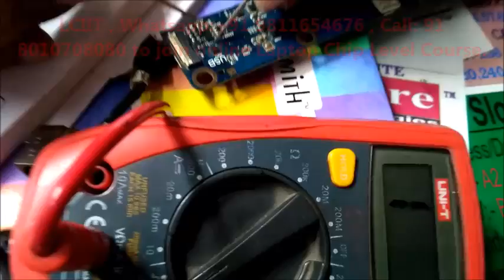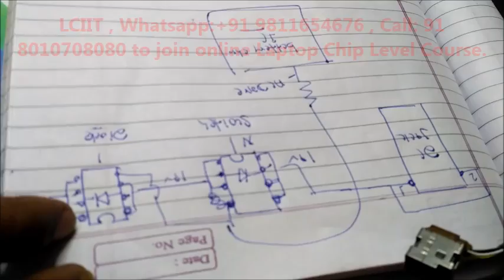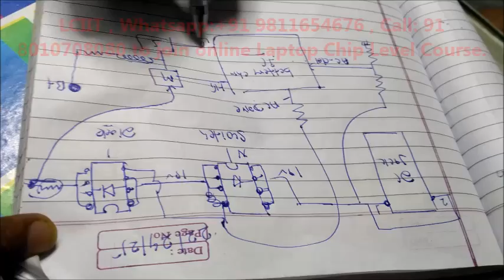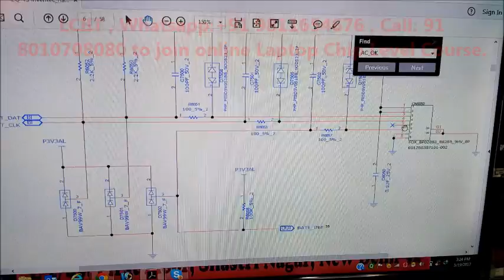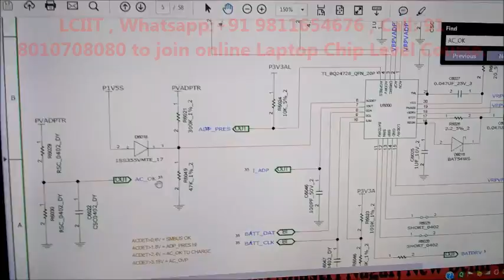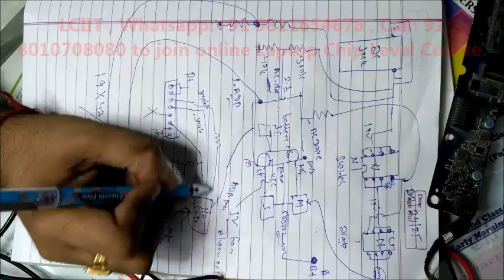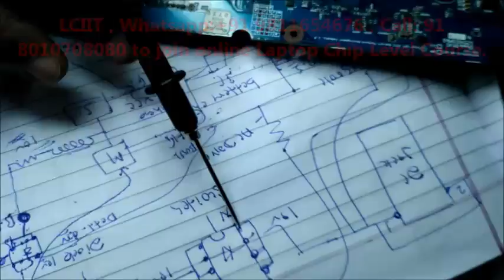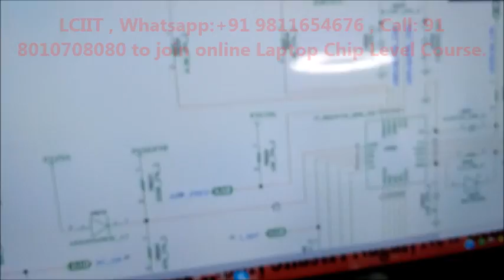Laptop Vin and Battery Charging Circuit working Concept with schematic tracing .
JOIN LCIIT ONLINE/OFFLINE /VIDEO LAPTOP DESKTOP CHIP LEVEL REPAIRING COURSE WITH SCHEMATIC DIAGRAM, BIOS EDITING, GRAPHICS CONVERSION, IO PROGRAMMING.
laptop battery charging circuit troubleshooting, laptop fault finding in Hindi, laptop repairing notes in Hindi, power sequence laptop, laptop power sequence, laptop motherboard power sequence, volt in circuit notes. how to check dead laptop motherboard, how to check battery charging problem in laptop

✅ FOR TESTING & REPAIRING TOOLS INFO PLEASE JOIN OUR  TELEGRAM CHANNEL